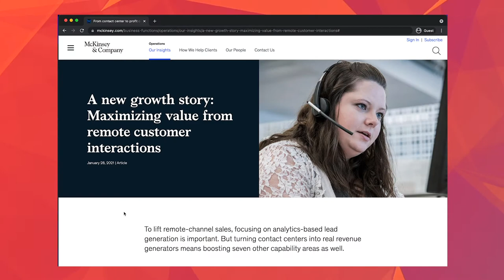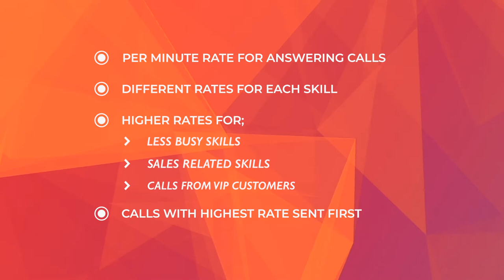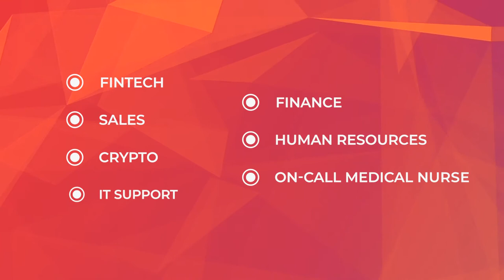7 Ways to Make Money as Freelance Customer Expert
You can build a remote working career even if you don't have so called "highly marketable" skills. By working as a Freelance Customer Expert, you can get trained and help multiple companies by handling their customers over the phone.
As you answer more calls, get more high customer scores, you can make more money. You can earn money in other ways too. Here are the seven ways to make money in NoTime platform.

0:11 What is NoTime?
1:10 1. Answer Incoming Customer Calls
1:49 2. Weekly Retainer Fees
2:25 3. E-Learning Qualification Bonus
2:40 4. Building Your Career in NoTime Platform
3:09 5. Learning Specialist Skills and Handling Specialist Calls
3:31 6. Sale and Retention Commissions
3:49 7. Referral Fees by Inviting New Experts into Platform

and register to start your new remote working career as a freelance customer expert.